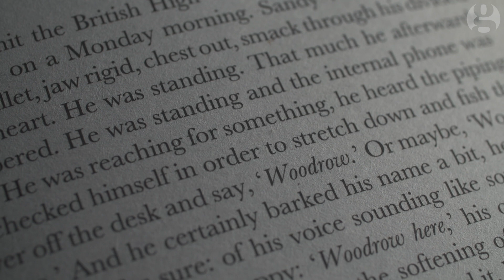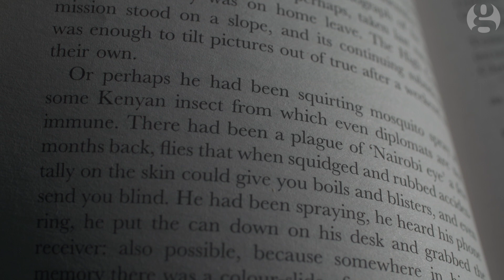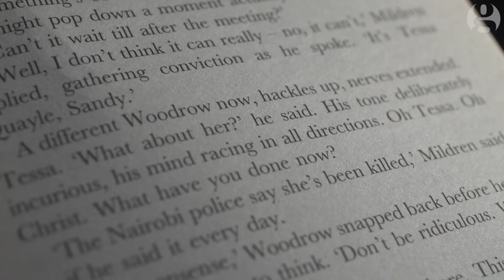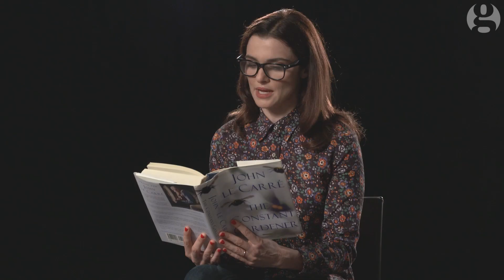Rachel Weisz reads from John le Carré's The Constant Gardener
To celebrate the publication of John le Carré’s first memoir The Pigeon Tunnel this month, actor Rachel Weisz reads from the author’s 2001 novel The Constant Gardener. Weisz won an Oscar for her role in the 2006 film adaptation.

Don’t miss an exclusive extract from The Pigeon Tunnel, le Carré’s first memoir, inside Guardian Weekend magazine and at theguardian.com on Saturday.